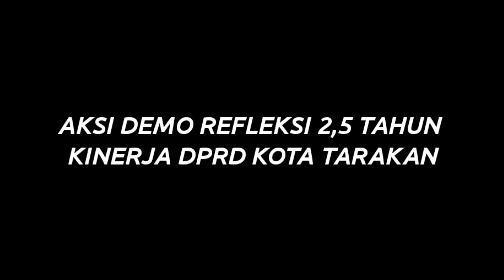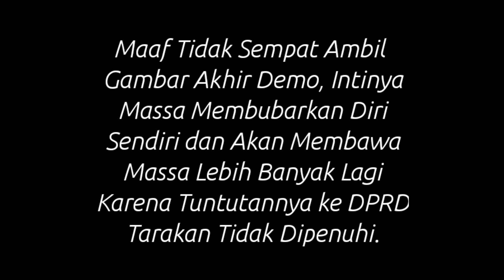KERASNYA AKSI DEMO ALIANSI MAHASISWA DI KOTA TARAKAN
Facebook Zanur XD